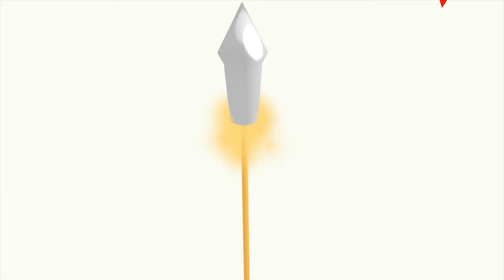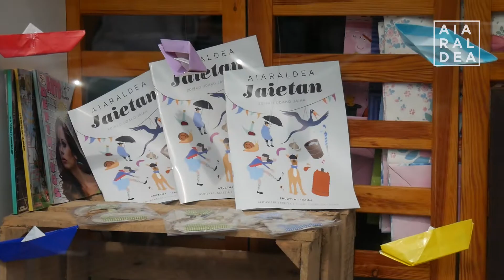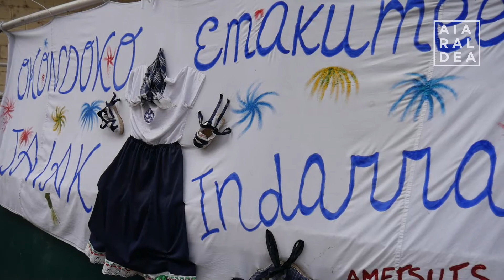Lau eguneko festak busti du herria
Igandean bukatu ziren Okondoko San Bartolome festak. Denetariko ekintzak utzi ditu aurtengo egitarauak.